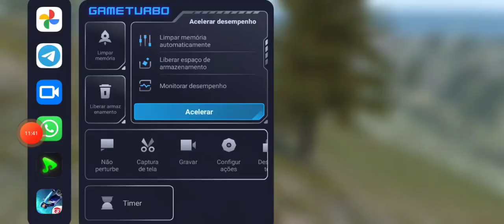peguei me... que liga mesmo vem ver corre ff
amo vcs todos vcs vcs são d+ rumo aos 400 inscritos ❤️🥰😍😎💚🇧🇷